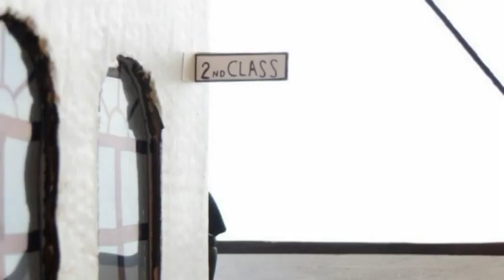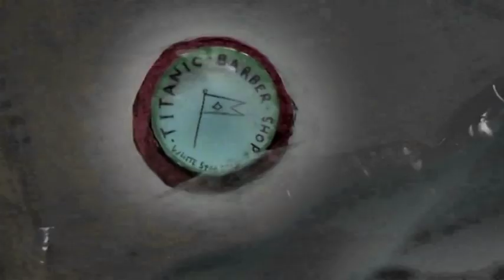Titanic, INTO THE DARK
Titanic.  priests Father Thomas Byles . he saves a baby but this is just artistic license and probably he would of been in bed when the ship went down